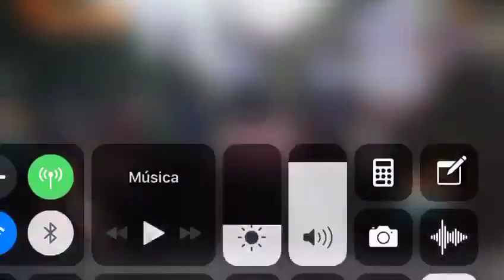En manifestación es golpeado el reportero de ADN 40 | Mi Mundo Curioso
En manifestación es golpeado el reportero de ADN 40